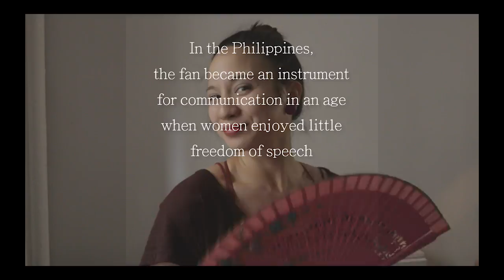Language of the Fan